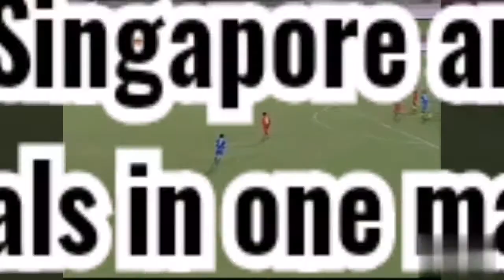KISAH BOLASEPAK- Md Noh Alam Shah, the Singaporean goal machine legend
Mohd Noh Alam Shah (born 3 September 1980) is a retired professional football player from Singapore who currently manages Tanjong Pagar United. Once regarded as one of the best forwards in South East Asia, Alam Shah was a member of the Singapore national football team when it won the AFF Championship in 2005 and 2007. At the 2007 competition, he was the top individual scorer and was named the 'Most Valuable Player' of the tournament. He is overall top goalscorer in AFF Championship history, with 17 goals.